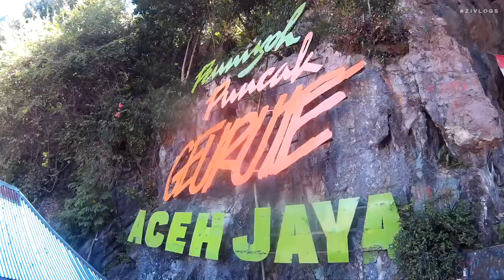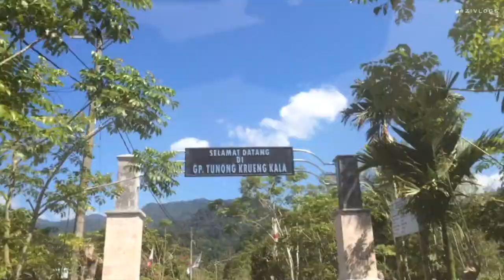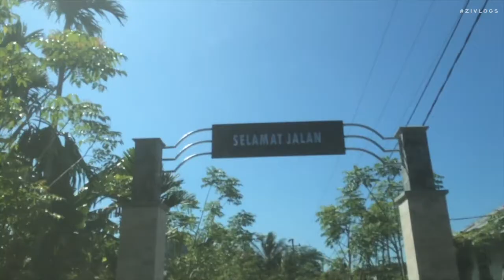Zivlogs: Cafe Ujoeng Glee, Puncak Geurute, Air Terjun Suhom, Qeez Pancake (Aceh Trip - Day 8) | ZiTV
//11.2.17//

For more stories&information, please kindly visit arsyiarsyo.blogspot.com